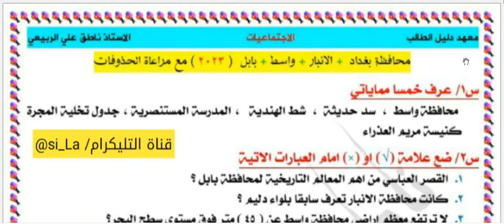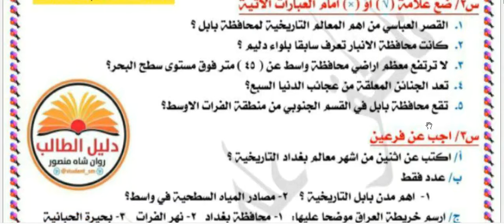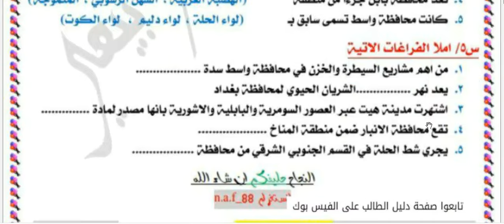اسئلة اجتماعيات شاملة محافظات بابل واسط الانبار بغداد للصف السادس الابتدائي 2023